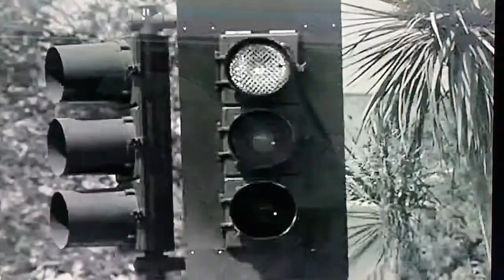Whatever Happened To Baby Jane?- Film Locations then & now- He hates me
After discovering Jane Hudsons sister Blanche, Edwin takes off in a hurry